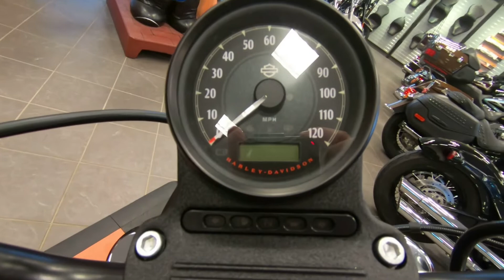2020 HARLEY-DAVIDSON IRON 883 SPORTSTER XL883 - New Motorcycle For Sale - St. Paul, MN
Please visit St. Paul Harley-Davidson to view this New River Rock Gray 2020 HARLEY-DAVIDSON IRON 883 SPORTSTER XL883 for sale in St. Paul, MN Stock# 406055

2899 Hudson Blvd N
St Paul, 55128, Minnesota

Description
This NEW River Rock Grey 2020 Harley-Davidson Iron 883 XL883 Sportster Premier with an 883cc engine and 5-Speed transmission is for sale at St Paul Harley-Davidson located in St. Paul, Minnesota.
Feel the purity of two wheels, a handle bar and an engine. You’re looking at a pioneer of raw, blacked-out, stripped-down custom style. In the years since its introduction, the Iron 883™ model has only gotten better. Fine-tuned suspension. Tuck and roll seat. Black cast aluminum wheels with machined highlights. And blacked-out surfaces from fender to fender. You get everything you need. And nothing you don’t.